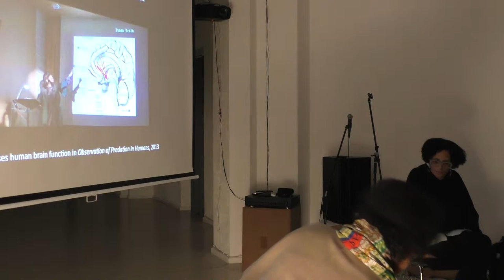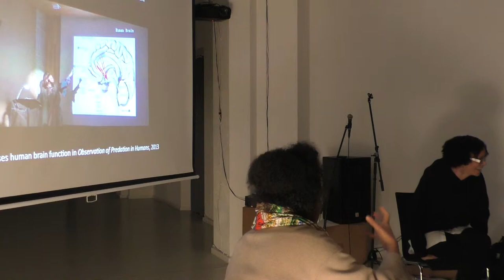FOURTH EXERCISE WITH COCO FUSCO: PERFORMING POLITICS, REVIEWING HISTORY - 4 (MAR 2016)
Title: Fourth Exercise with Coco Fusco: Performing Politics, Reviewing History
Artist: Coco Fusco

Concept: “Since the 1980s, Fusco has explored the ways that images contribute to the culturally constructed understanding of identity, and she has investigated the role of intercultural dynamics in the formation of subjectivity. She has created several performance, video art works and critical writings that address intercultural dynamics in visual culture. For her presentation at SAVVY Contemporary, Coco Fusco will share her strategies and experiences of creating works that address colonial histories, gender and racial politics.”